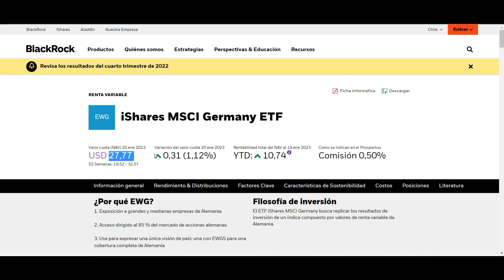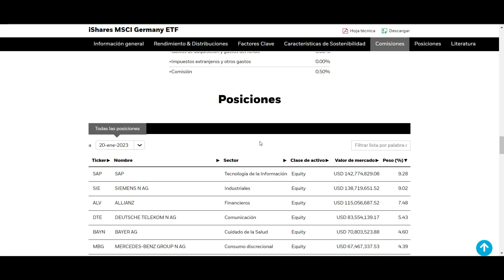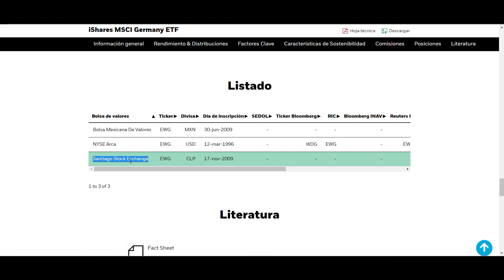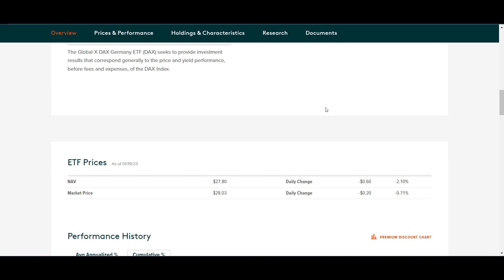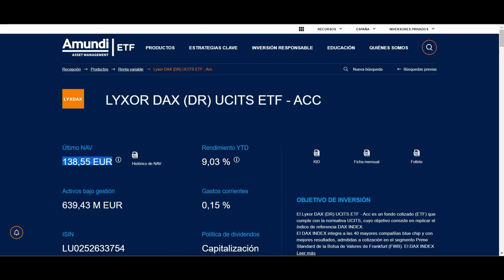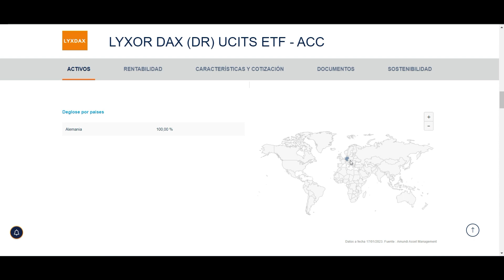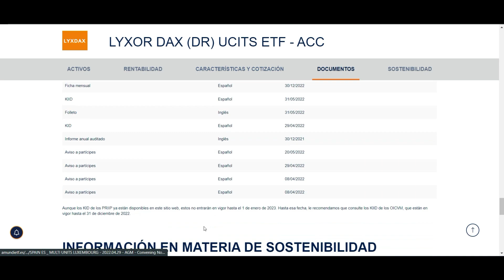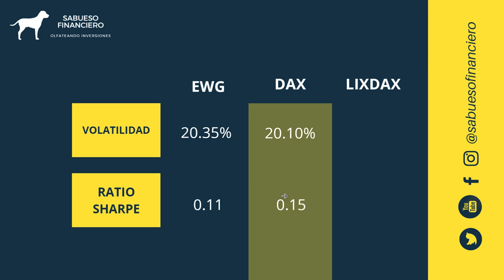3 ETFS PARA INVERTIR EN ALEMANIA ¿+10% MENSUAL? SABUESO FINANCIERO